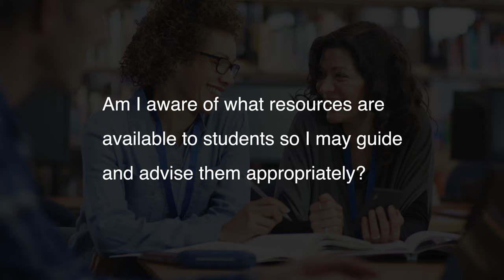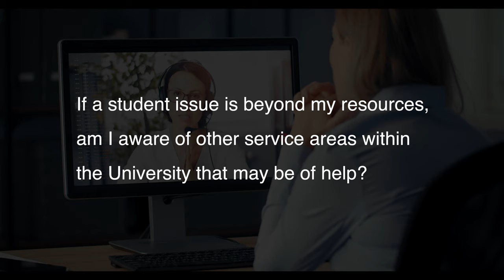UDL@UCC: Inclusive Practice Tips - Mature Student Office